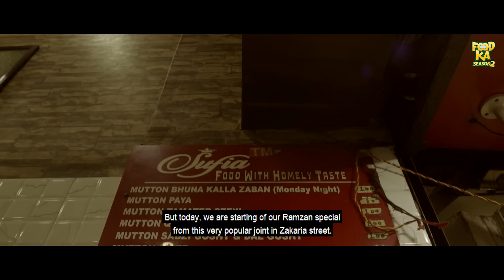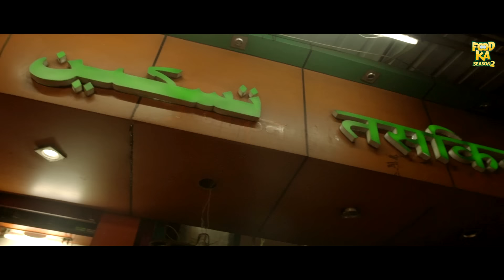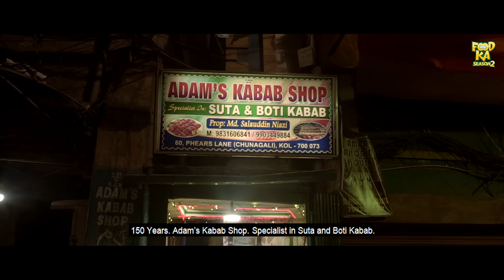Kolkata Ramzan Special | Zakaria Street | Foodka S02E01 | Mir | Indrajit Lahiri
It is that time of the year when Kolkata rises after the sun sets. It is the month of Ramzan.  After a full day of Roza ( fasting), the entire Chitpur takes on the streets with their offering of clothes and Iftar which of course includes lip-smacking food items and Foodka Indrajit Lahiri and Bhaipo Mir Afsar Ali are more than happy to join in the celebrations.
After a long break,  our madness about food is making a comeback with a bigger appetite.

Concept
Mir Afsar Ali
Sunando Banerjee

Research
Indrajit Lahiri a.k.a. Foodka

Production - Anonymous
A Hungry Baaj Media Presentation
Let us know how you liked the Season 2 first episode.